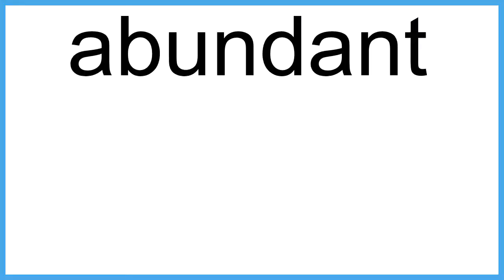abundant The New English Dictionary meaning | Vocabulary for Kids | Children's Dictionary